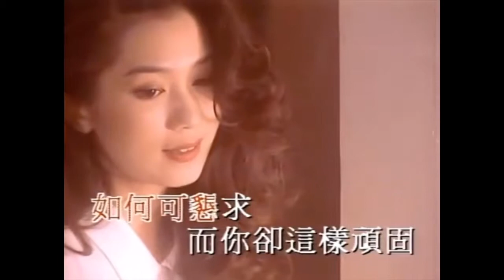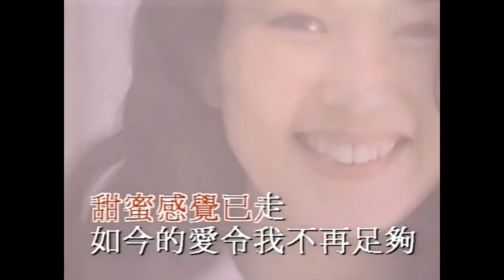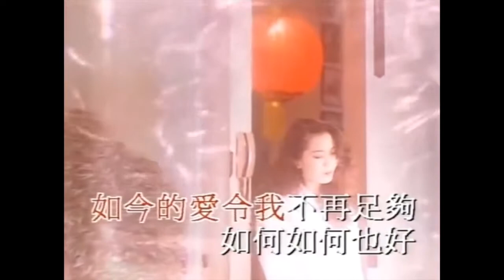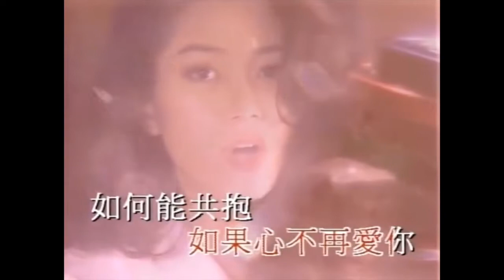劉彩玉 - 只想你好 (Official MV) 1994 | 流行經典50年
作曲：鮑比達
作詞：向雪懷
編曲：鮑比達
收錄於劉彩玉《只想你好》專輯

讓我再給你　甜甜的溫柔
這次會是最後
好了我要走　長路漫漫也要走
留低一笑便退後　WOO

＊逝去了的愛　如何可懇求
而你卻這樣頑固　願意等候
心裡已遠走　甜蜜感覺已走
如今的愛令我不再足夠

如何如何也好　你怎麼傷心都也好
如果今天我說已經不喜歡你
沒有後悔　離別你應該趁早
如果心不再愛你　如何能共抱
不需要　再因我苦惱
這刻你像迷途
你有天終會知道
我　只想你好＊

重唱＊

不需要